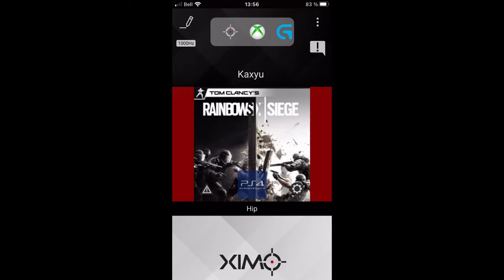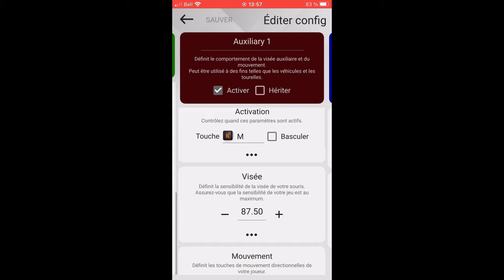HOW to play XIM AFTER the MOUSETRAP *FULL SETTINGS)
jynxzi
junko
junko ssg
jynxzi1v1
jynxzi troll
jynxzi soundboard

4, Rainbow six siege xim 4, rainbow six siege xbox

4, Rainbow six siege xim 4, rainbow six siege xbox
jynxz junko kunko ssg kaxyu soundboard

mouse trap
kx adapter
how to counter mousetrap
mouse trap r6
mouse trap method
xim apex, xim matrix, xim nexus